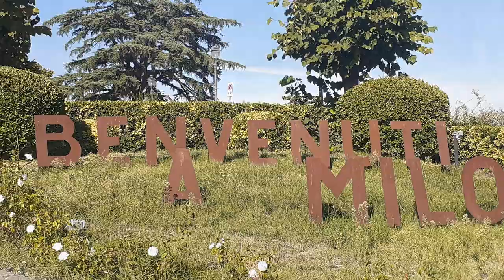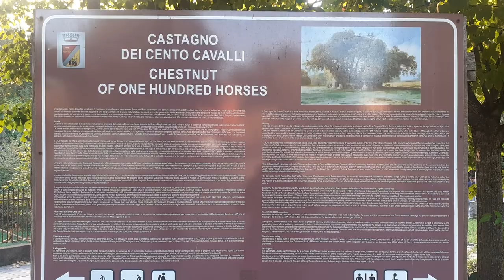Visitiamo MILO e il CASTAGNO DEI 100 CAVALLI (Sant'Alfio CT) | In Nemore Milensi Salus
Ciao amici!
Lo scorso ottobre ho avuto la possibilità di trascorrere un week-end in totale relax sull'Etna (che io amo),  precisamente a Milo.
In questo video giorno 1: visiteremo i monumenti principali, faremo una bella passeggiata nei boschi alla ricerca di pace e castagne e faremo visita al castagno più grande d'Italia: Il castagno Dei Cento Cavalli.
Di seguito vi lascio alcuni link utili se anche voi state pianificando una fuga
dalla città.

Coordinate 37°43′N 15°07′E

VIAGGIARE E' VIVERE

❤Wishlist Amazon

[Eng.]
Hello friends!
Last October I had the opportunity to spend a weekend in total relax on Etna (that I love), precisely in Milo.
In this video day 1: we will visit the main monuments, we will take a walk in the woods in search of peace and chestnuts and we will visit the largest chestnut tree in Italy: the so called Chestnut of one hundred horses.
Below I leave to you some useful links if you are planning a getaway
from the city.

TRAVELING IS LIVING

❤Wishlist Amazon
Credits
◇Intro Video by Kelly Lacy from Pexels
◇Music: "In the Temple Garden" by Aaron Kenny; "First Dream" by Brian Bolger
◇Photo by Vilya
◇Editing Vilya